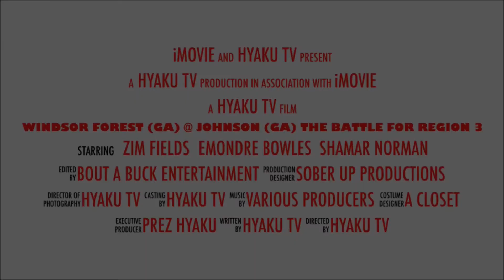Windsor Forest (GA) at Johnson (GA) - GHSA Basketball - JAN 29, 2019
LIVE BROADCAST - Windsor Forest goes on the road to take on cross town rival Johnson. Johnson won the first matchup 68 - 60. Who will win the rematch?